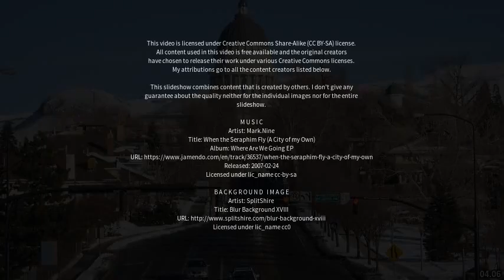Best places to visit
Best places to visit - Water Orton (United Kingdom) Best places to visit - Slideshows from all over the world - City trips, nature pictures, etc.